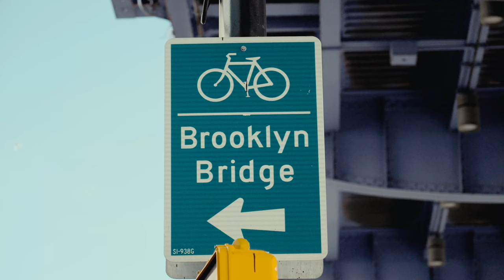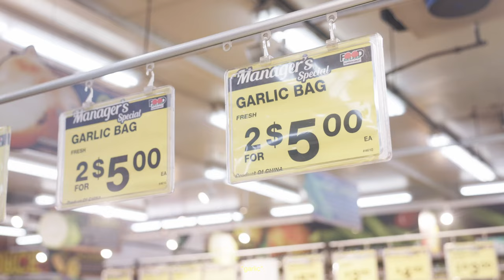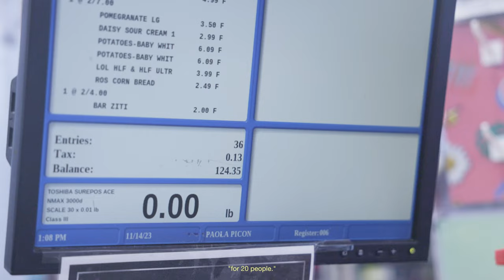The Stock Up: The 6 to 1 Grocery Shopping Show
Thousands of people have loved the 6 to 1 Grocery Shopping Method, so we've made it into a show! Introducing episode one of the THE STOCK UP 📺